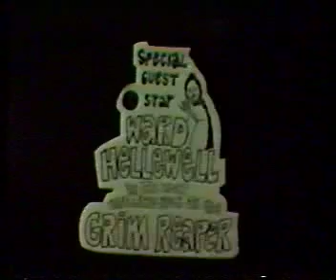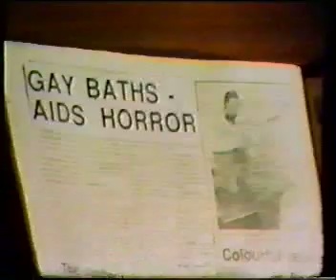Brady Bunch Video Nasty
A 1980's spoof on the ever-popular Sixties sitcom, with adult content.